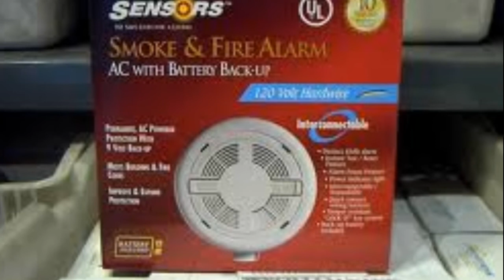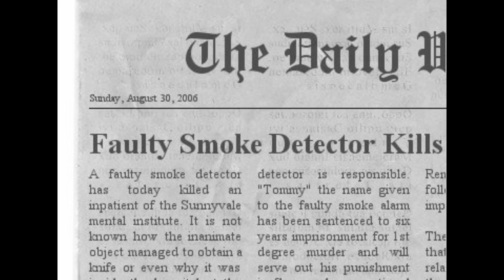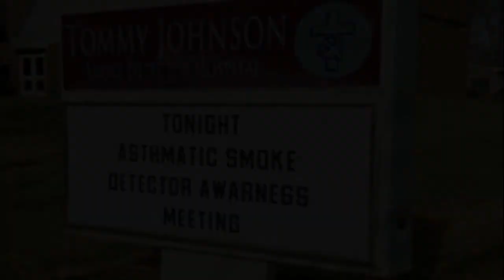Tommy the Asthmatic Smoke Detector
The Human's Guide to Planet Earth brings you the incredible story of Tommy Johnson, Founder of the Smoke Detector Respiratory Condition Awareness Foundation.